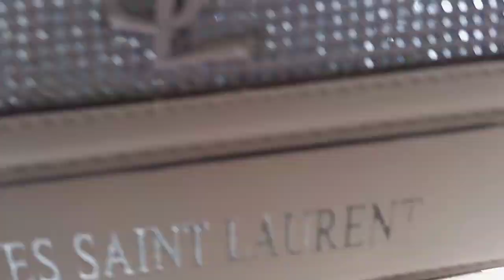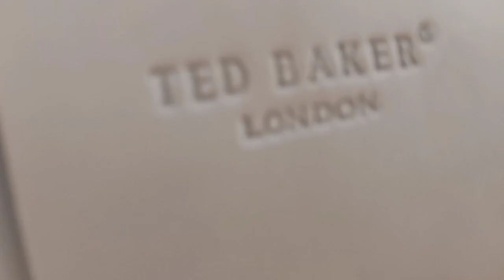Ladies Purses New Collection and Clutches Light Bag pack in Whole sale Rate By Karachi Vlogger